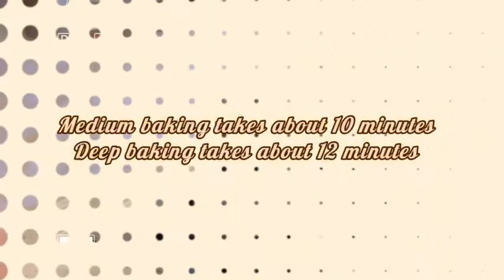Luystoka Coffee Roasters For Home Use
◀ Coffee Roasters For Home Use ▶
📦 VIEW ON AMAZON
Luystoka Coffee Roaster is not only for roasting coffee beans but also for baking other beans, peanuts, chestnut, barley, dried fruit, popcorn, etc. It could be used for home, a coffee shop, or a restaurant. Use it to create your unique coffee flavor to your preference.